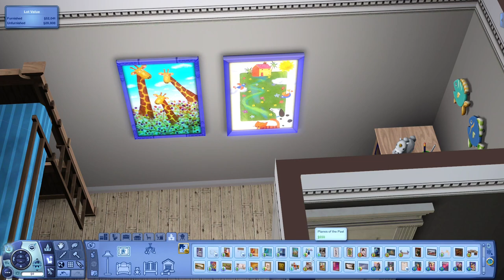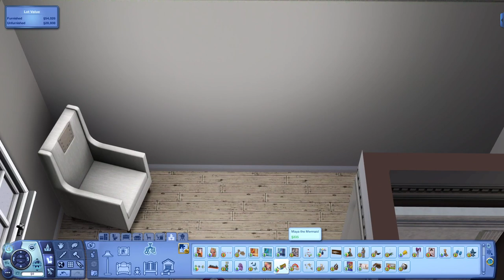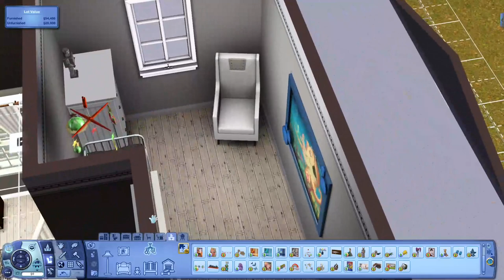The Sims 3 | Build with me | Part 6 🏠🔨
The final part of the build with me is up! I hope you guys enjoyed it!